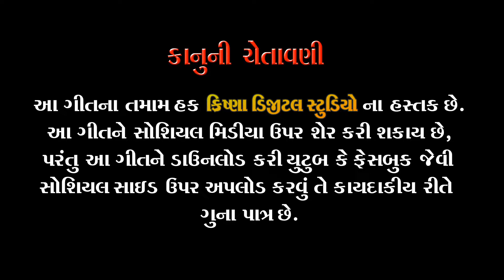|| રમો માડી રંગમા || સિંગર : હિતેશ ડભોડા || હડકશાં માં સોંગ || RAMOMADI RANGAMA ||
|| Present By Krishna Digital Studio || Gandhinagar ||
|| Shailesh Bhai || Mo : 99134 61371 || 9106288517 ||
|| HADAKSHA MAA SONG || HADAKMAI MAA SONG ||
|| Singer : HITESH DABHODA ||
|| 📲  આ વિડિઓ  ની  લીંક ને તમારા મિત્રોને  મોકલવા નમ્ર વિનંતી  🙏🙏🙏||
 અમારા આવા અવનવા વિડીયો જોવા માટે મારી ચેનલ ને લાઈક શેર સબસ્ક્રાઇબ કરો અને તેની બાજુમાં દર્શાવેલ બેલ ને🔔 દબાવી દો, જેથી અમે જેવા વિડીયો મૂકીએ તેવી તરત જ તમને જાણ થાય - Krishana Studio.